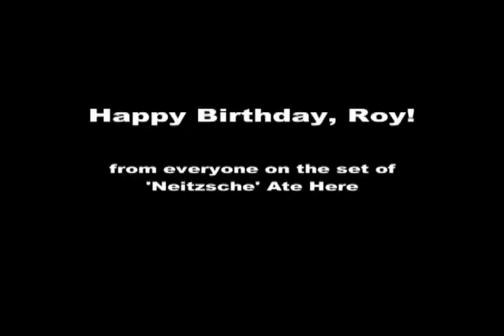Neitzsche Ate Here - message to Roy.mpg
The cast and crew from 'Neitzsche' Ate Here delivered a special message to writer Roy C. Berkowitz.